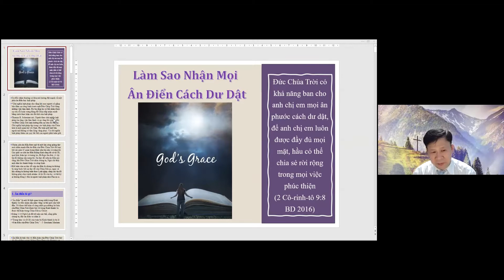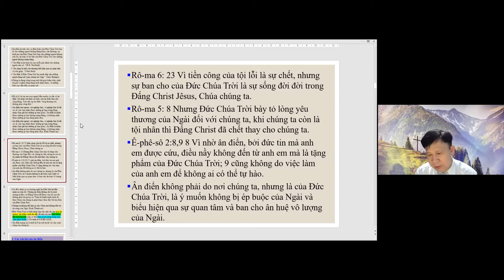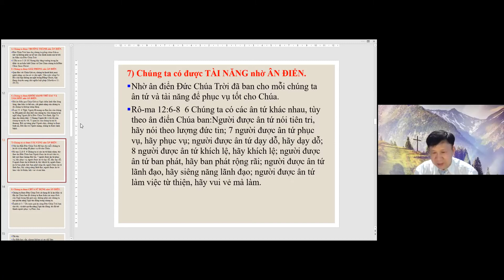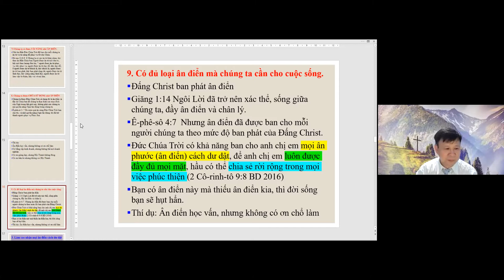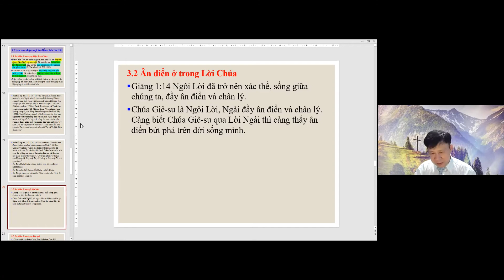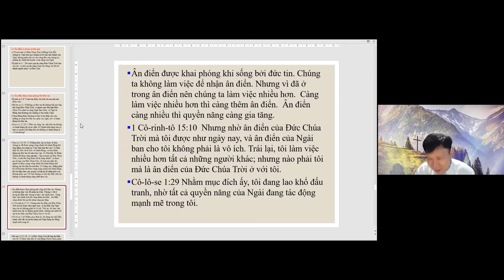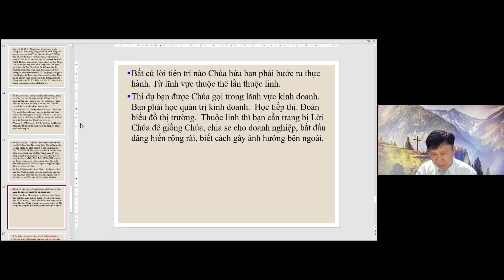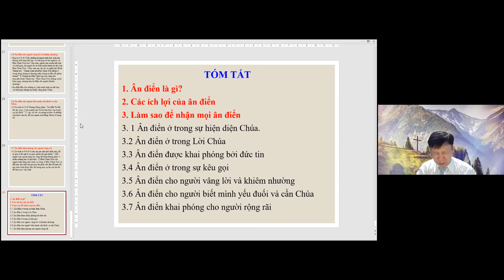Làm sao nhận mọi ân điển cách dư dật (December 8, 2021) Mục sư Trương Hoài Phong